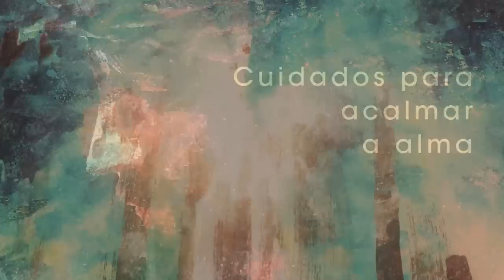Homilia Diária - Domingo 14ª Semana do Tempo Comum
Exultemos em Jesus que faz morada em nós com seu Espírito, e acolhamos sua mensagem de paz e de superação dos fardos que sufoca nossa dignidade.